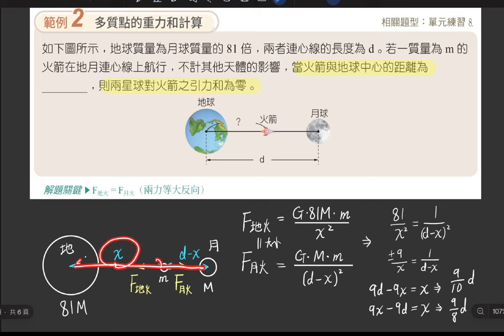5-1 講義p217 例2